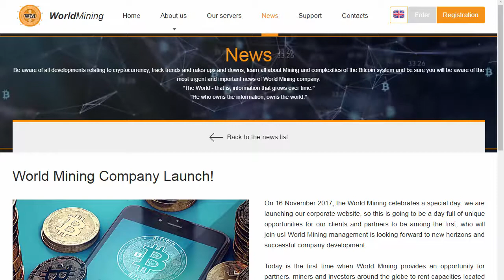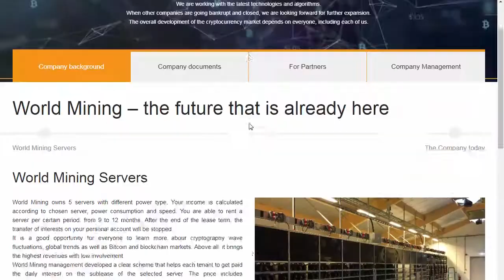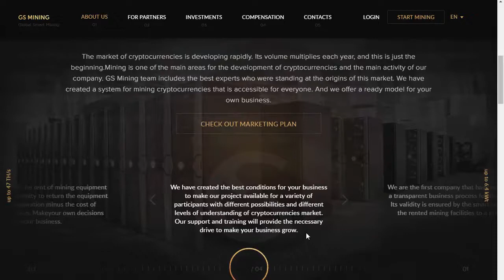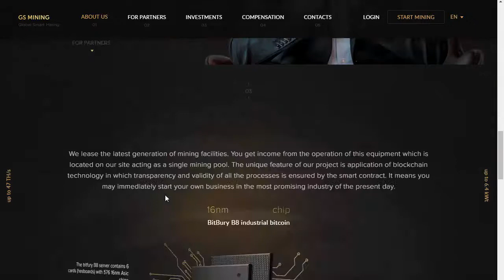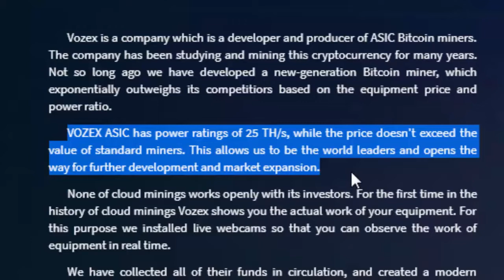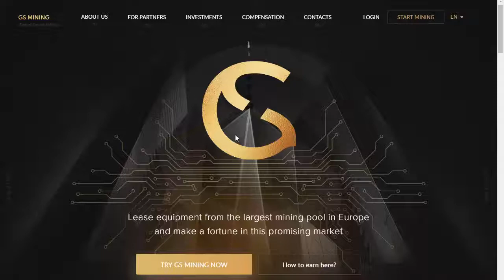Ecos Mining Vs GsMining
World mining , Vozex & Gs Mining Turn into scam

so any previous payments made by a cloud mining website or an investment fund do not guarantee that payments will be steady and regular in the future
I am not responsible if a website does not pay or shut down anytime. So Join at your own risk.
This video is Created as per my personal experience with this site
I do not take any responsibility for any losses that may occur.